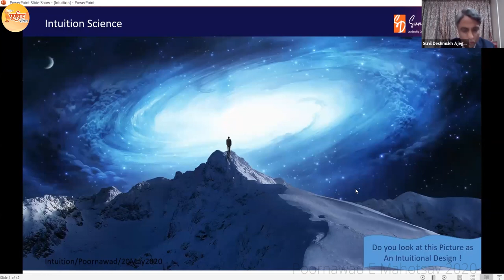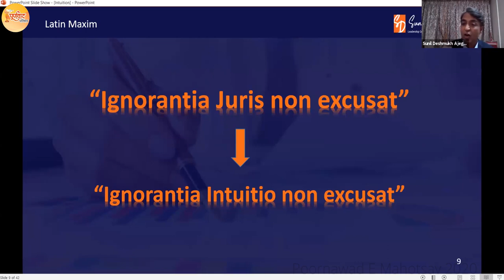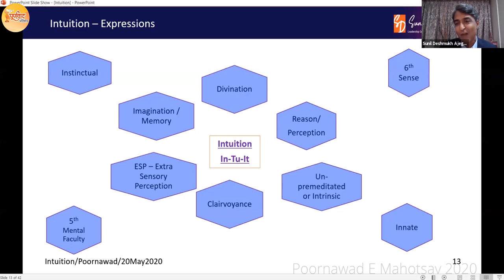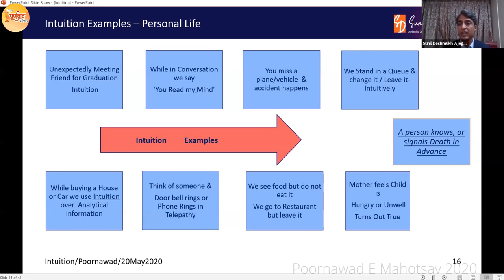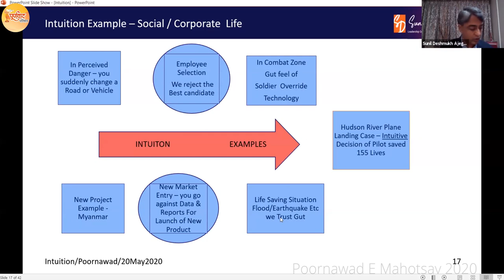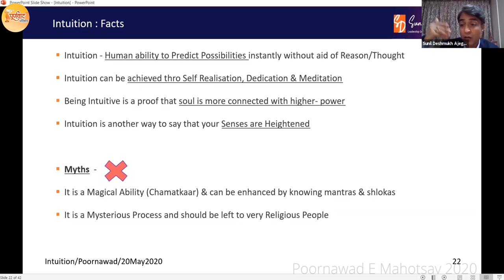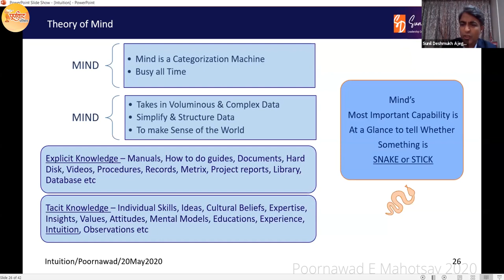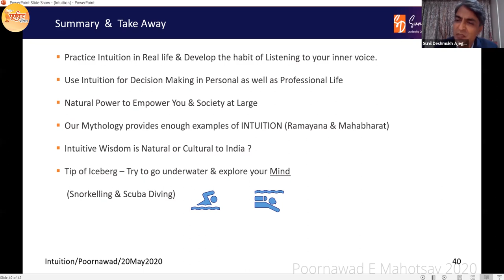Poornwad E Mohatsav 2020 | Intuition Science lecture by Mr. Sunil Deshmukh.